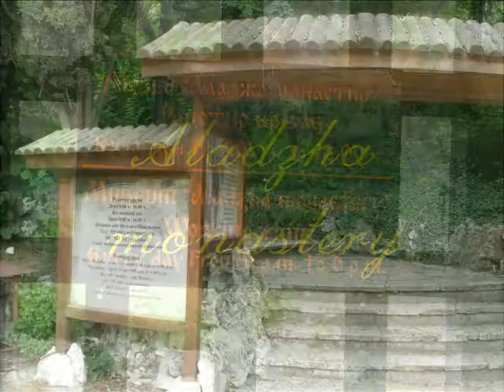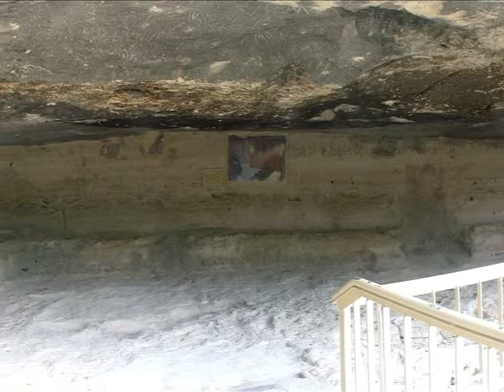Aladzha monastery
Aladzha Monastero  (bulgaro: манастир Аладжа) è di origine medievale cristiana ortodossa . Complesso situato nel nord-est della Bulgaria , 17 km a nord del centro di Varna e 3 km a ovest di Golden Sands Resort sulla spiaggia, in una zona boschiva protetta dal vicino Parco Naturale di Golden Sands .